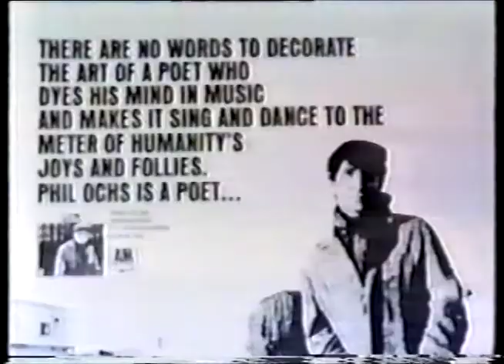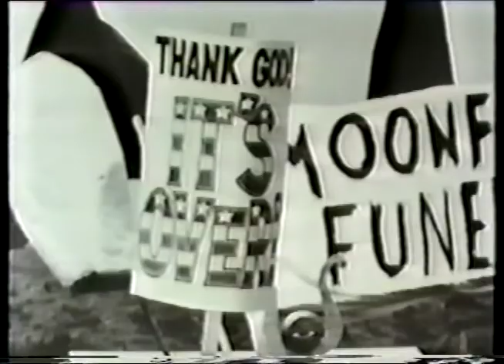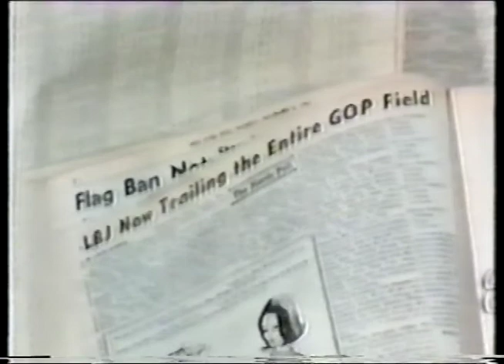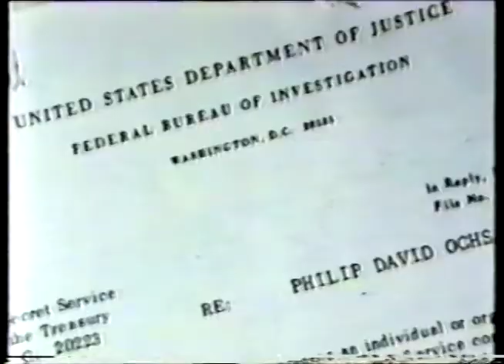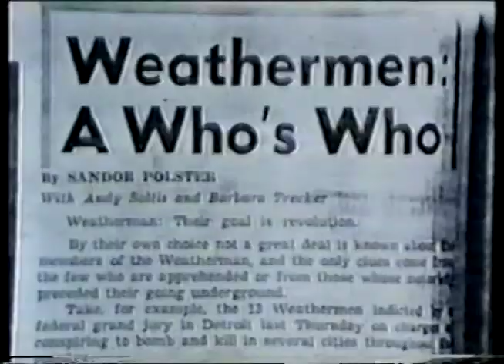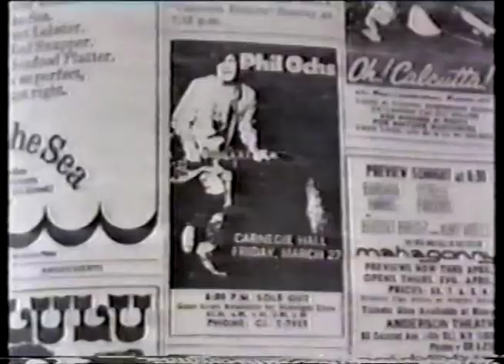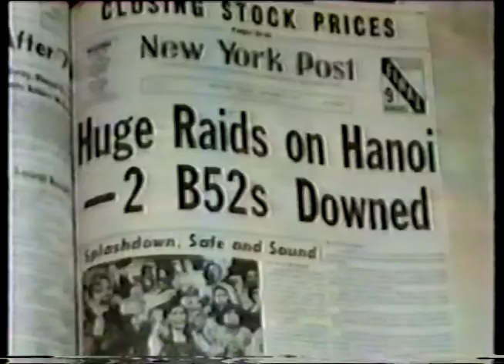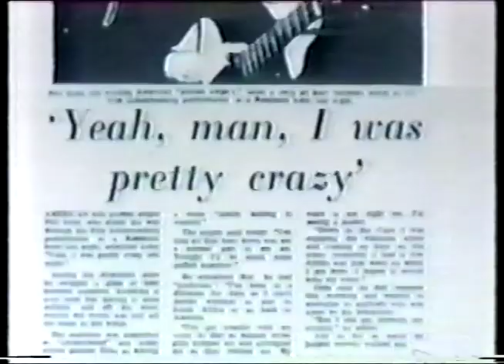Chords of Fame - Phil Ochs documentary, part 2 of 3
Chords of Fame: a Phil Ochs documentary (partly dramatised) released in 1984, featuring his family and circle of friends, including Dave Van Ronk, Jerry Rubin, Abbie Hoffman, Peter Yarrow, Odetta and several others.